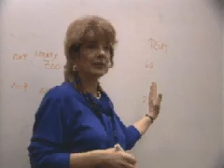False memories - Lost in a shopping mall - Elizabeth Loftus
Can we form memories of something that never happened?